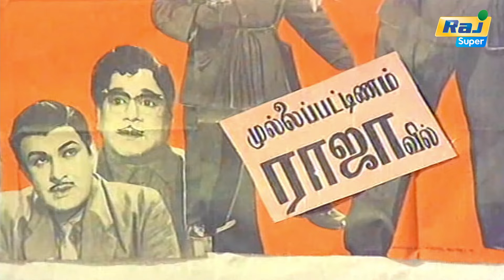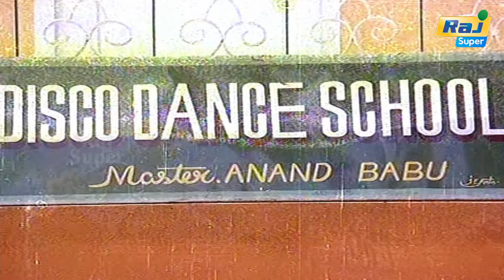செய்ற தொழிலும் சட்டவிரோதம்னு தெரியாது | Arthamulla Aasaigal | Karthik | Ambika | Anand | Raj Super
Arthamulla Aasaigal transl Meaningful desires is a 1985 Indian Tamil language crime drama film written and directed by Babu Maharaja. The film stars Karthik Ambika Anand Babu and Sadhana. It was released on 27 September 1985

Directed by Babu Maharaja
Written by Babu Maharaja
Produced by B.Mohammad Kassim
A.Thajudeen
Starring Karthik
Ambika
Anand Babu
Sadhana
Cinematography A. V. Ramakrishnan